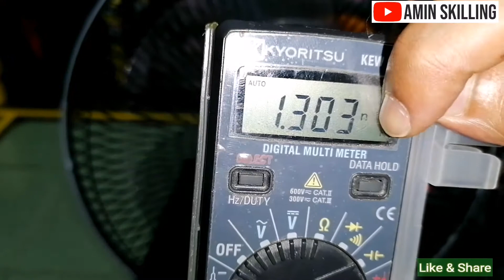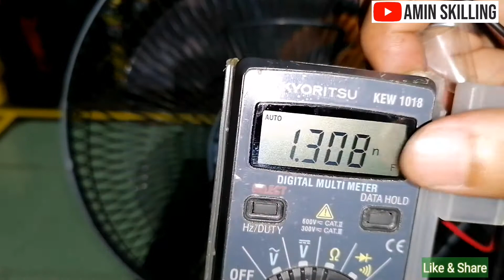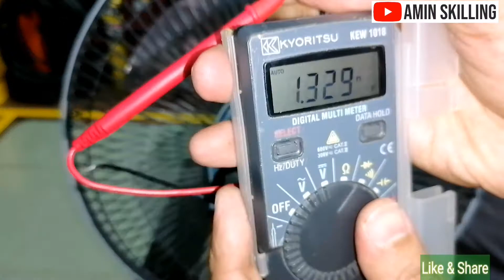Tutorial Penuh Baiki Kipas Angin Berpusing Perlahan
Selepas tonton video ini..
TQVM semua